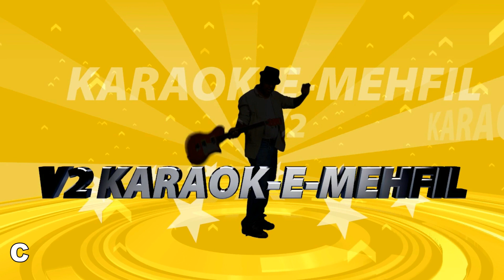V2 Karaoke Mehfil Singer Urmila Singing Ye Mera Dil